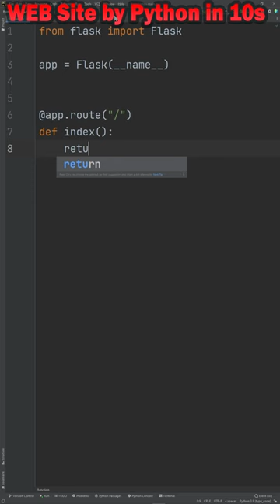Web Site by Python in 10 seconds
How to create your own site by Python in 10 seconds.